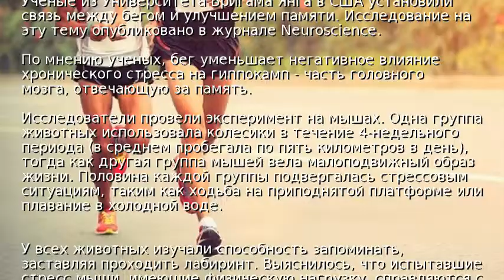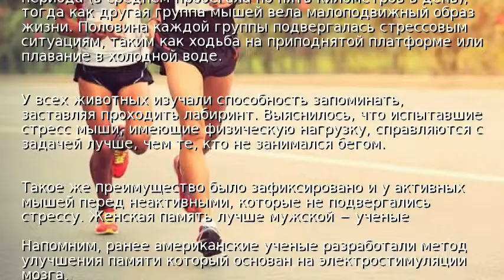С помощью бега можно улучшить память – ученые